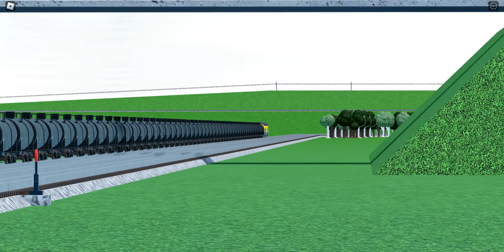Roblox: Ro- scale Sandbox save file 4: Union Pacific coal train and Union Pacific Oil train D1.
We have two trains this time. Both Union Pacific. The second one. No train horn because I controlled them both.